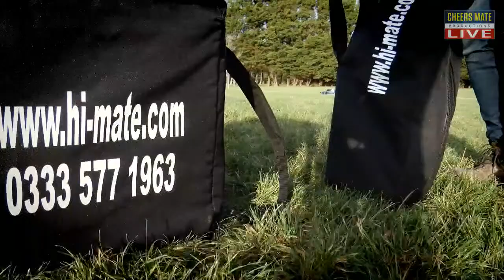LIVE FOOTBALL: FC Malaga City v CD Trabuco | Primera Andaluza (Malaga)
LIVE STREAM: FC Malaga City v CD Trabuco : FC Malaga City will be taking on CD Trabuco at Estadio Deportivo E Lopez Cuenca, Nerja.

FC Malaga City Senior play host to CD Trabuco on Saturday - THE PLAYOFFS! 2nd vs 3rd!

FC Malaga City Senior move onto the second phase of Primera Andaluza (Málaga) - continuing their push for promotion this season  with a game against 2nd place CD Trabuco on Saturday evening.

FC Malaga City Senior will be hoping to return to winning ways on Saturday evening – as they take on fellow promotion-chasers CD Trabuco at home in Primera Andaluza (Málaga).

FCMC are in the second phase of the 2020/21 season - and are currently unbeaten in their first two games of the mini league.

Head Coach Adrián Domínguez turns his attention to Trabuco - who currently sit third in the table, just three points behind leaders FCMC with the 22 games played this season.

This Primera Andaluza (Málaga) fixture is available to watch LIVE - via Cheers Mate Productions.

Build-up will begin ten minutes before kick-off, while the live HD coverage will include English commentary - with in-game replays.

FORM GUIDE

FCMC Senior: DWWWD

CD Trabuco: WWDWD

TOP SCORERS

FCMC Senior: Maxime Oliveri (12)

CD Trabuco: Adrian Vegas Bermudez (12)

COACHES THOUGHTS

Adrián Dominguez Igual: “Tomorrow we have another final and another very difficult game at home.

“All the games are hard and complicated because we are playing against the best teams and all the teams have the objective of promotion.

“We are working hard because tomorrow we are obliged to be 100% if we want to win. We believe in our possibilities and we will fight for our dream.

“I'm sure that as long as we depend on us to go up, the team is going give their all in every game. So tomorrow I expect 11 warriors fighting for each ball for 90 minutes.”

FCMC Senior move into the second phase of the season - where they will play the top four teams in the other group from the first phase twice.

MATCH INFO

🆚 CD Trabuco

⏱ 19:00 Kick-Off

🏆 Primera Andaluza (Málaga) - Fase Ascenso

📍 Estadio Enrique López Cuenca (H)

FC Malaga City Academy is an elite international football academy based in Almuñecar City, Spain - with players from 40+ countries aged between 14 to 23 years old.